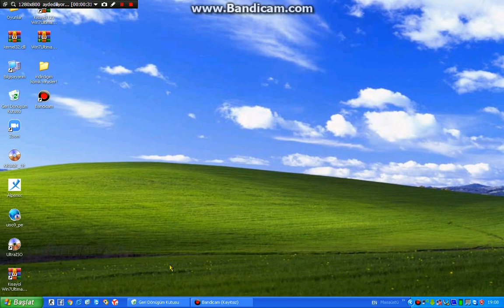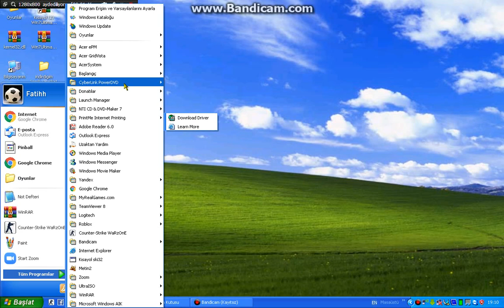Windows XP nasıl ekran klavyesi eklenir (özellik)